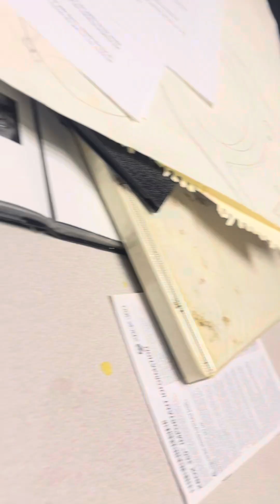Half tuned Knock your socks off radio concluding chapter to Floorboards 6 ASMR